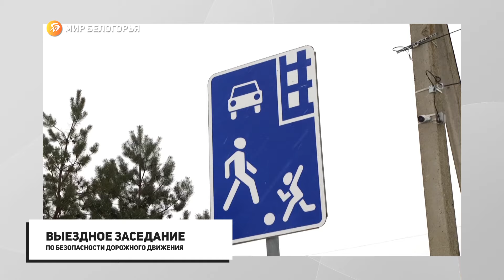«В Движении». Выпуск 2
«Разбор полётов» – обзор ДТП региона за неделю

«Берегись заноса!» – уроки маневрирования на зимней дороге

«Подытожим!» – результаты работы Госавтоинспекции по нацпроекту «Безопасные качественные дороги» за прошедший год

Подробнее – в новом выпуске проекта «В Движении»